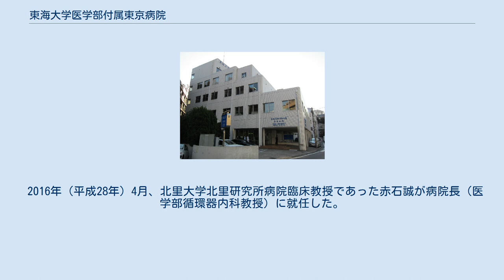東海大学医学部付属東京病院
東海大学医学部付属東京病院（とうかいだいがくいがくぶふぞくとうきょうびょういん）は、東京都渋谷区代々木にある病院である。
学校法人東海大学の医学部付属病院。
 東京・代々木で診療していた「日発病院」を、東海大学（東京都渋谷区）が買収、同医学部の東京におけるサテライト病院として開設したものである。
日発病院ではそれまで、東海大学医学部泌尿器科の初代教授・大越正秋が院長を務めていた。
 東海大学医学部付属東京病院は、東海大学として2番目の大学病院となり、1983年（昭和58年）12月1日に開業した。
初代院長には同大学耳鼻咽喉科教授だった坂井真が就任した。
 2006年（平成18年）6月、大学病院としては先駆けとなる抗加齢ドックを開設し、同時に伊勢原の医学部内に研究機関である研究医療センターライフケアセンターを設置した。
2007年からは、以前より開設していた人間ドックとあわせて健診センターをオープンし、初代健診センター長に医学部基礎診療学科系健康管理学教授、ライフケアセンター副センター長の西崎泰弘が就任した。
 東海大学の創立者松前重義は医学部・付属病院の開設にあたり、「ヒューマニズムと科学の調和をはかり、新しい医療体制の確立をめざす」と宣言し、「患者さんの精神的な支えとなり、心あたたまる人間性豊かな病院を建設する」と語った。
 2016年（平成28年）4月、北里大学北里研究所病院臨床教授であった赤石誠が病院長（医学部循環器内科教授）に就任した。